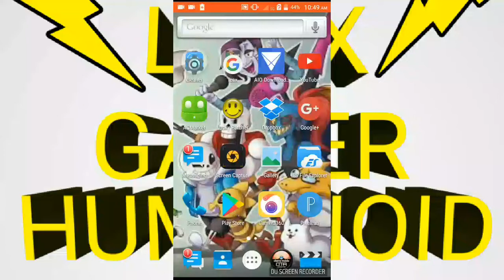Happy cube (cute but brutal)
Happy cube created by tiny titan studios